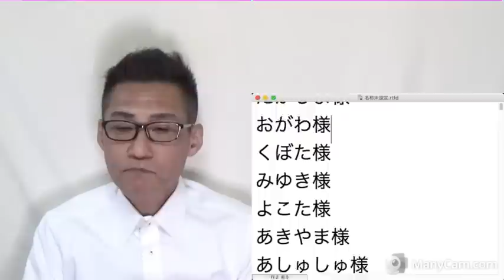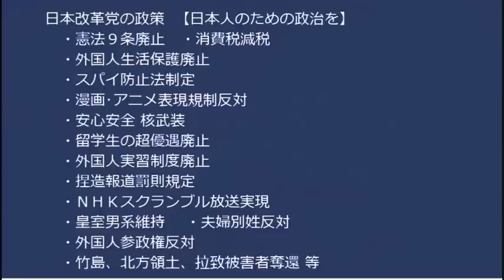小西ひろゆき、猿蛮族発言で更迭／産経記者、小西に「こう報道しろでないと訴える」とLINEで直接脅されたことを泉健太代表に暴露／NHK割増金まとめ、対処法 20230331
小西「発言はすぐに撤回した」時事「してない」毎日「してない」フジ「してない」

170-0005  東京都豊島区南大塚 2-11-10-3階 くつざわ亮治 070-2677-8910 まで